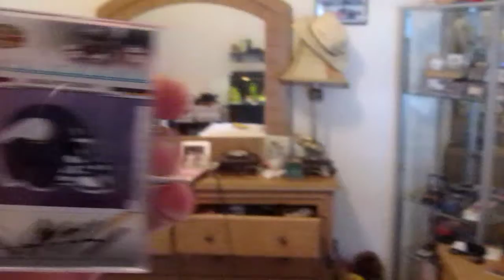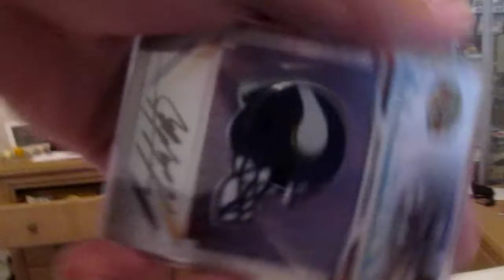Squirrel, fish, and a HOMO Mailday from Brett!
LOL Brett that package cracked me up! Thanks for the pack brother, I appreciate it!